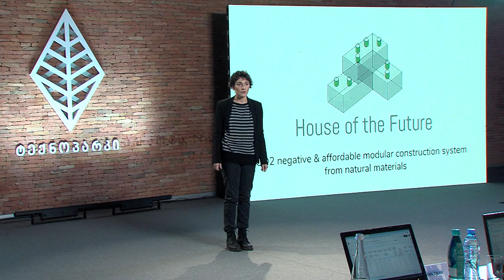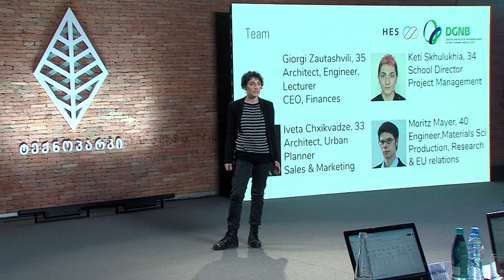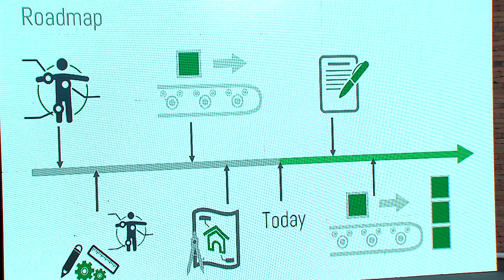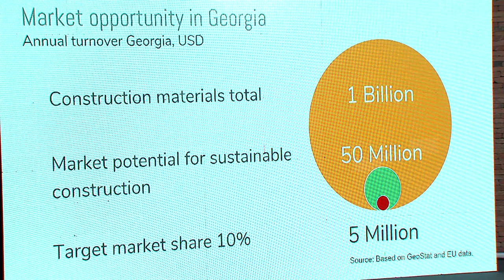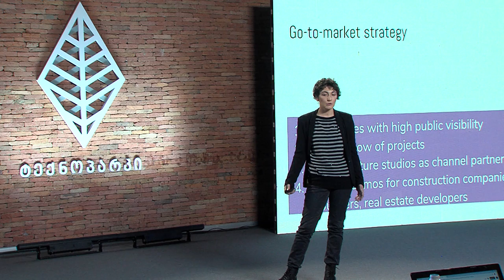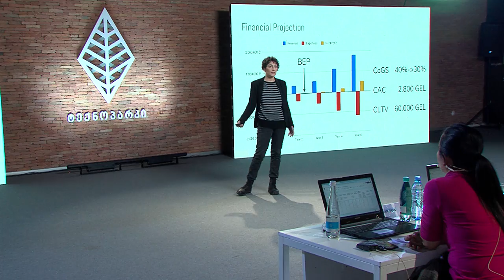House of the future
საქართველოს ინოვაციების და ტექნოლოგიების სააგენტოს თანადაფინანსების გრანტების პროგრამის (მეორე ეტაპი) ფინალისტი